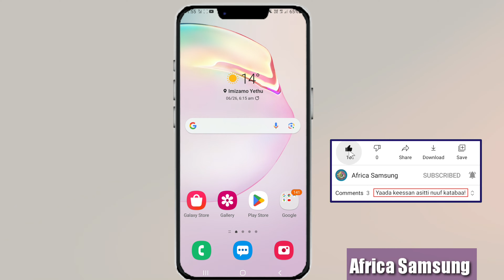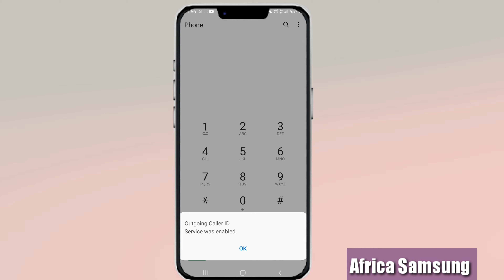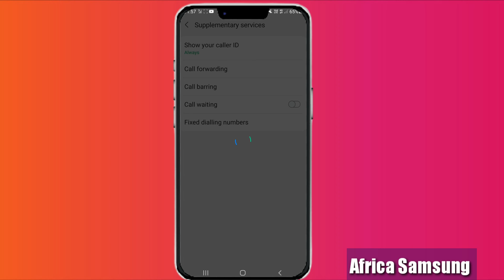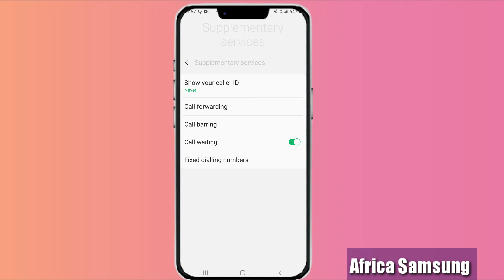Secret Code to Call Anyone Without showing Your Phone Number!!